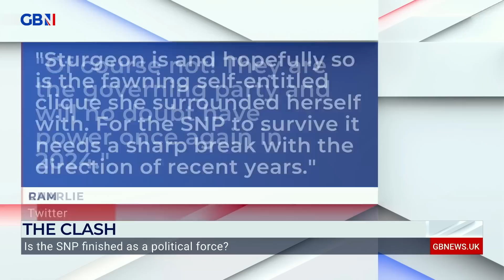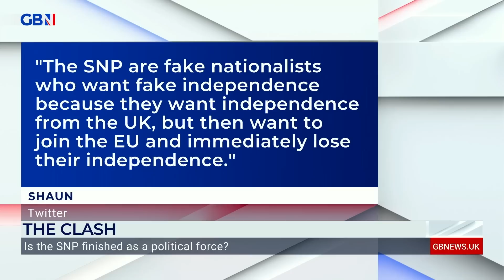The SNP are in a 'downward spiral' with a leader who 'doesn't know what he's doing' | Alan Cochrane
The future of the SNP has been thrown into disarray after Humza Yousaf’s takeover, with one journalist forecasting a “downward” trajectory for the party.

Humza Yousaf was voted as the new leader of the SNP last month after Nicola Sturgeon announced she would be resigning as Scottish First Minister.

This week, the former first minister’s home was raided and her husband was held by police as part of an investigation into the funding of the SNP and what happened to more than £600,000.

Joining Dan Wootton on GB News, Alan Cochrane said the party was in a “shocking” state.

He said: “ They don't know which way to turn, I'm afraid. The SNP looks as if its in a downward spiral that they can't get out of and led by a leader who doesn't really know what he's doing.

“I suspect that we can celebrate the gradual demise of the SNP, not necessarily the end of the independence movement

“There's there's the Alba Party which did nothing at the last election despite Alex Salmond saying they're going to sweep the board. And there's also the Scottish Greens who are frankly a waste of space but for some reason people vote for them.

“The SNP are in deep, deep trouble, but independence is still alive.”